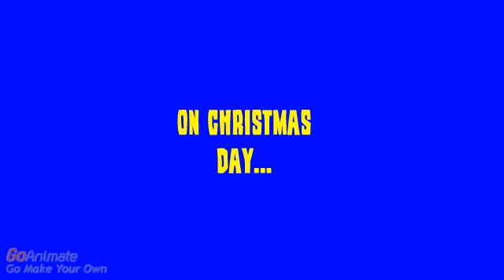Elizer Gets Grounded On Christmas